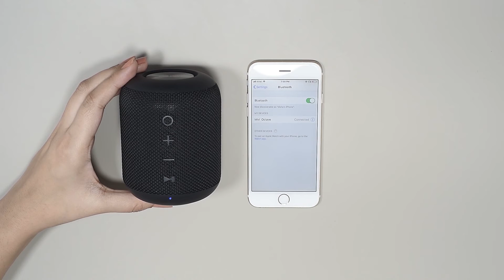How to pair your Mivi Octave Bluetooth Speaker?